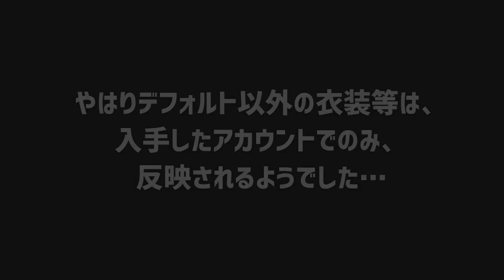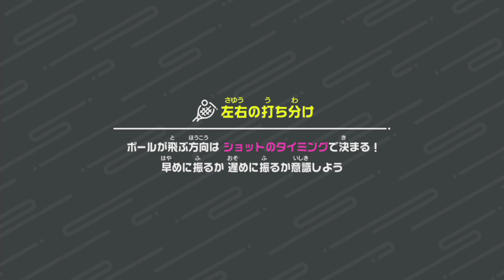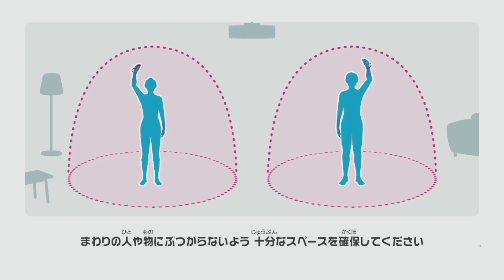【Nintendo Switch Sports】◆30代 はじめての身体運動◆テニス篇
▽ Switchの体感スポーツゲーム『Nintendo Switch Sports』で友人と2人で遊んでみました。
　１P：うp主（稲葉百万鉄 ）　２Ｐ：友人（がみ）

【収録前日の会話】
稲葉「なんのゲームをやるかは秘密だけど、着替えとタオルを用意しといて」
がみ「Yeah, I got it.」